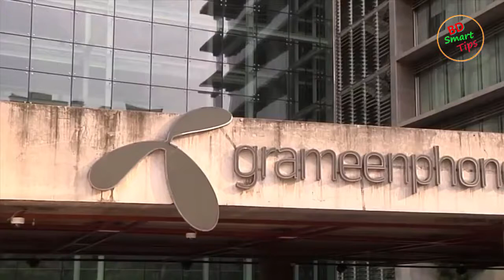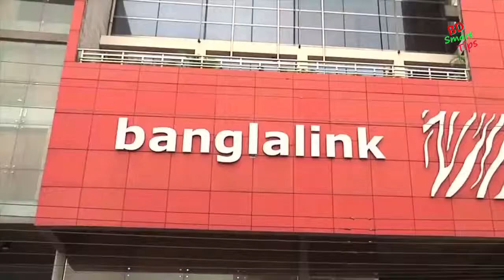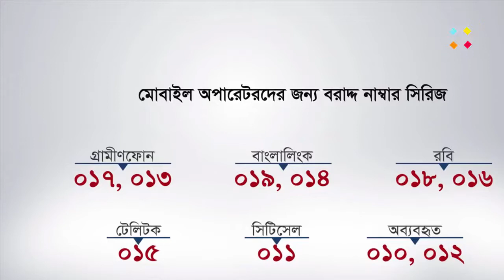০১৭ এরপর এবার ০১৩ নাম্বার চালুর অনুমতি পেলো গ্রামীনফোন | Grameenphone New Number Series 013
Grameenphone New Number Series 013 ?
০১৭ এরপর এবার ০১৩ নাম্বার চালুর অনুমতি পেলো গ্রামীনফোন ?

বিস্তারিতঃ
০১৭ সিরিজের পর এবার ০১৩ সিরিজের কোড ব্যবহারের অনুমতি পেলো গ্রামীন ফোন। শুরু থেকে ০১৭ এই সিরিয়ালের কোটা শেষ হয়ে যাওয়ায় আগামী নভেম্বর মাস থেকে নতুন বিক্রিত হতে যাওয়া সব গ্রামীণফোন এর নাম্বার গুলো শুরু হবে ০১৩ দিয়ে। অর্থাৎ এখন থেকে ০১৭ ও ০১৩ দিয়ে শুরু হওয়া যেকোন নাম্বার দেখলেই গ্রাহকদের বুঝতে হবে এটি গ্রামীণফোন সিমের নাম্বার।

প্রসঙ্গত, ২০১৬ সালের আগস্ট মাসে গ্রামীণফোন ০১৩ নম্বর স্কিম বরাদ্দ পায়। অপারেটরটির আবেদনের পরিপ্রেক্ষিতে বিটিআরসি এই নম্বর স্কিম বরাদ্দ দেয়।

এদিকে আরেকটি কোম্পানি বাংলালিংক নতুন নম্বর স্কিম চেয়ে ২০১৬ সালে চিঠি দেয় বিটিআরসিতে। ‘০১০’ নম্বর স্কিমের জন্য আবেদন করে অপারেটরটি। ওই চিঠিতে বাংলালিংক উল্লেখ করেছিল, অপারেটরটির (১ সেপ্টেম্বর ২০১৬) গ্রাহক ৩ কোটি ১০ লাখ হলেও আদি সংস্থা সেবা টেলিকম এর সময়কাল থেকে অপারেটরটির ৮০ শতাংশ নম্বর ব্যবহার (বিক্রি) হয়ে গেছে। অবশিষ্ট ২০ শতাংশ নম্বরও শেষ হয়ে যাবে। এ কারণে তারা ‘০১০’ বরাদ্দ চায়।

উল্লেখ্য, একটি নম্বর স্কিমের বিপরীতে সংশ্লিষ্ট অপারেটর ১০ কোটি সিম (নম্বরসহ) বিক্রি করতে পারে। যার নম্বরগুলো হয় ১১ ডিজিটের। ইন্টারন্যাশনাল টেলিকমিউনিকেশন ই্উনিয়ন (আইটিইউ) প্রদত্ত স্ট্যান্ডার্ড এটিই। দেশে বর্তমানে ০ থেকে ১০ -এর মধ্যে ‘০১২’, ‘০১৩’, ‘০১৪’ ও ‘০১০’ নম্বর স্কিম খালি রয়েছে। যুক্তরাষ্ট্র, চীন, ভারত ও নাইজেরিয়ায় একাধিক নম্বর স্কিমের প্রচলন রয়েছে বলে জানা গেছে। যেসব দেশে জনসংখ্যা ২০ কোটির বেশি সেসব দেশে একাধিক নম্বর স্কিম ব্যবহার হয়ে থাকে।

Hi friends, Welcome to BD Smart Tips, here we teach new video tutorials on mobile flash and mobile lock openings and internet tips, online tips, wordpress and blogger tips, and some more awesome mobile tips.